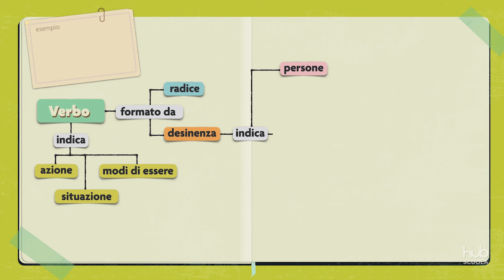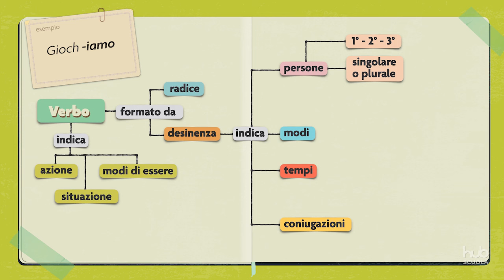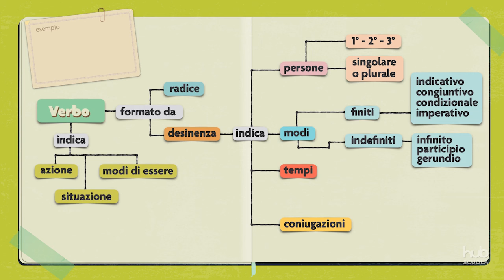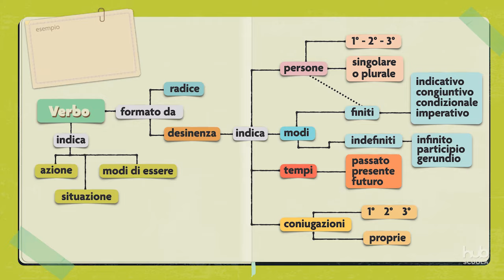Il verbo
Il verbo è una parte variabile del discorso che può indicare un’azione, una situazione o un modo di essere. Ciascun verbo è formato da una radice fissa, che racchiude il significato della parola, e da una desinenza, che può cambiare e darci molte informazioni. Grazie alla desinenza possiamo capire da quale persona è compiuta o subita l’azione, in che modo è espressa, in che tempo è avvenuta, e a che coniugazione appartiene il verbo.